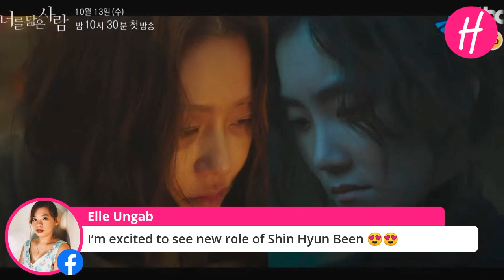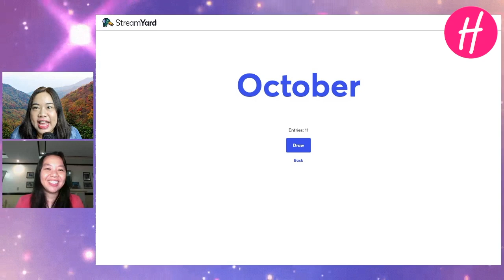October K-Dramas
Pag-usapan natin ang K-Dramas na aabangan natin ngayong buwan: "Reflection of You," "My Name," at "Jirisan."